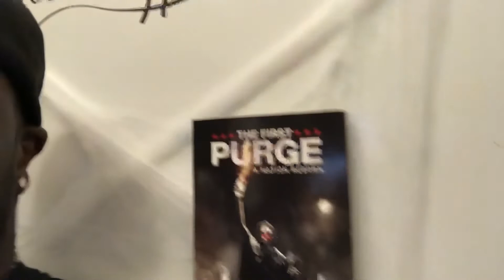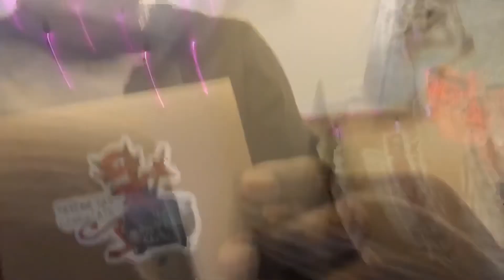The Nichols4x Q&A (Happy Halloween!)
What’s up guy’s!!! It’s The Nichols4x here and we’re back with a Q&A!! Enjoy & Happy Halloween!!